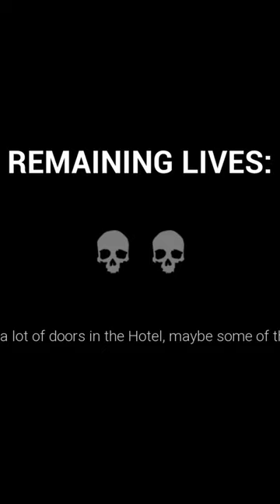Dark Deception is About As Scary As a Glass of Milk